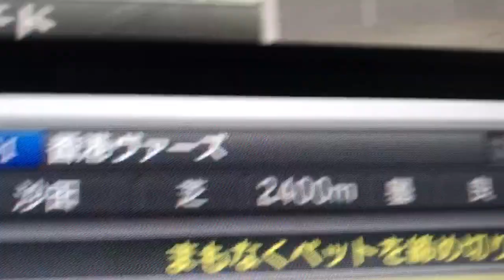スターホース3 香港ヴァーズ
1着 持ち馬 ソフトドライクアヴァ